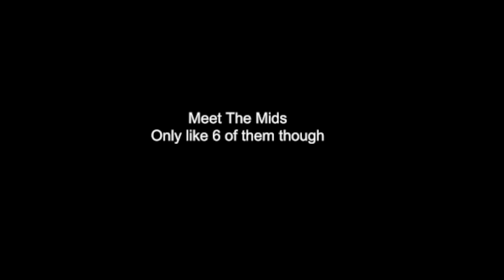Liberty Meet!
The Lady Bruins Go to Liberty
See you at Staten ;)

music creds
Credit to iEditingX
- Song by talented panthurr -
Support the artist: